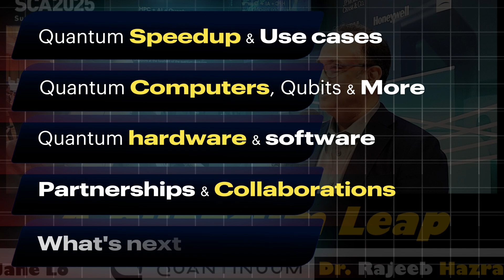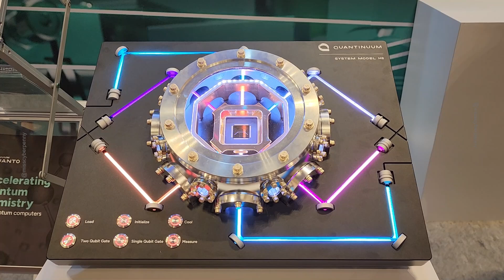30,000x Faster? Quantinuum CEO Reveals 2025’s Quantum Breakthroughs (Supercomputing Asia)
🚀 Quantum Leap Ahead!  30,000x Speedups, Real-World Impacts & Time Travel

*Quantum computing* is no longer sci-fi —it’s here, and it’s accelerating breakthroughs faster than we imagined. At **Supercomputing Asia 2025**, Dr. Rajeev Hazra (CEO, Quantinuum) reveals:

🔹 Quantum’s Hidden Presence – Already in our daily lives!
🔹 Unbelievable Speedups – 30,000x faster for certain problems!
🔹 Modeling Nature – New possibilities in molecular & chemical sciences.
🔹 Hybrid Computing – The power of classical & quantum synergy.
🔹 Fidelity – Key to quantum power!
🔹 Practical Quantum – Real-world applications in 2–3 years!
🔹 Singapore’s Quantum Hub – Driving innovation.
🔹 The Bigger Picture – Realise human’s aspirations and accelerate breakthroughs.
🔹 Time Travel? – Quantum's potential to transcend space and time!

The quantum future is unfolding faster than we imagined—who’s ready?
01:00 – Quantum: The Bare Essentials
02:46 – Quantum Speedup - Beyond classical limits & the power of parallelism
05:01 - Quantum Advantage: Suitable applications & uses ?
06:44 - Quantum Computers: Different types (lights/ photons; superconducting elements; neutral atoms; trapped ions)
08:17 – Beyond the qubit count: fidelity
09:11 - Unlocking  Quantum Speedup: hardware & software
11:06 - Partnerships:  driving Quantum innovation
13:26 - Practical Quantum: sooner than we think
14:26 - Quantum's Visionary Impacts?
15:43 – Quantum tech – transcending time & space
Dr Rajeeb Hazra, CEO, Quantinuum

Dr Rajeeb Hazra has more than three decades of experience in supercomputing, quantum, and technical roles across the globe. Prior to joining Quantinuum, he served as the General Manager, Compute and Networking Business Unit at Micron Technologies, and spent 25 years at Intel Corporation, leading the Enterprise and Government Group, Technical Computing Group, Supercomputer Architecture and Planning, and Systems Technology Research. Before joining Intel, Dr Hazra was with the Lockheed Corporation based at NASA’s Langley Research Center. He prides himself on building high-performing teams with a growth mindset and a culture of truth and transparency. Dr Hazra has a Ph.D. and Master’s degree in Computer Science from the College of William and Mary in Virginia, U.S., as well as a Bachelor’s degree in Computer Science from Jadavpur University in Kolkata, India, and holds 16 patents.
Recorded 11th March 2-25 - Supercomputing Asia 2025, Singapore